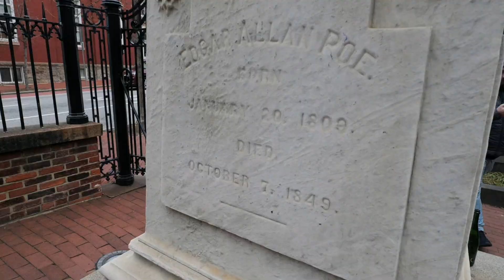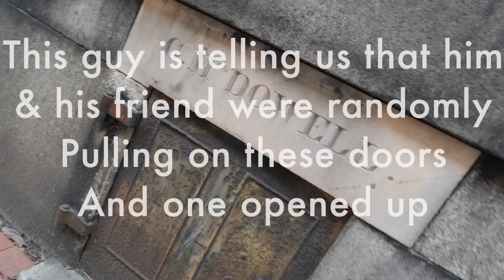reunited with best friend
Instagram.com/ TAJ_Vlogs